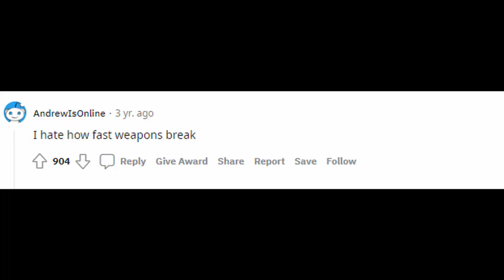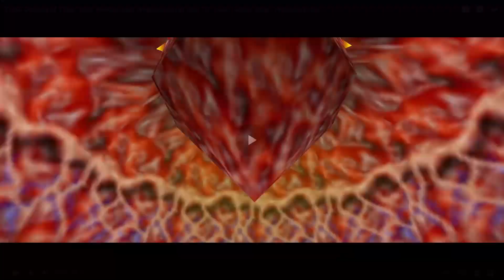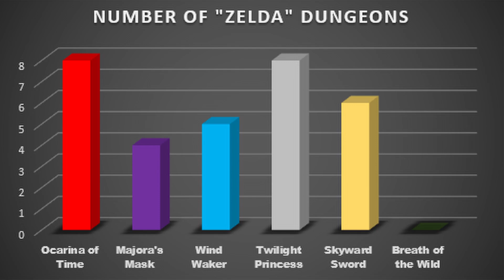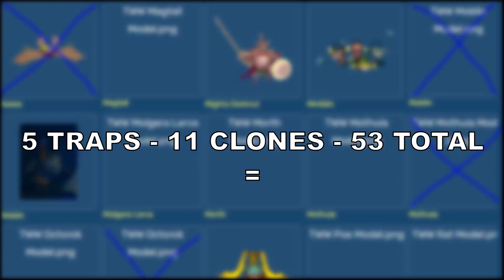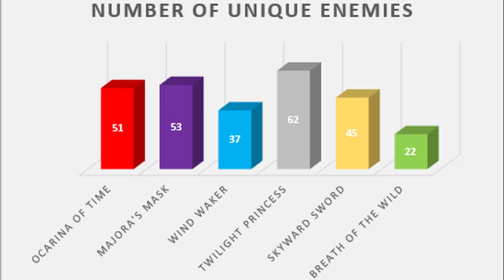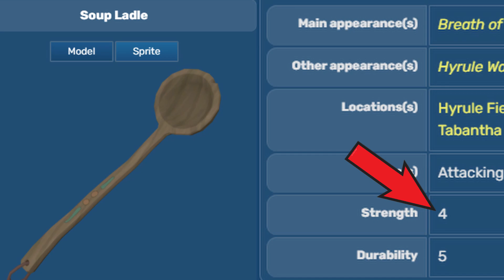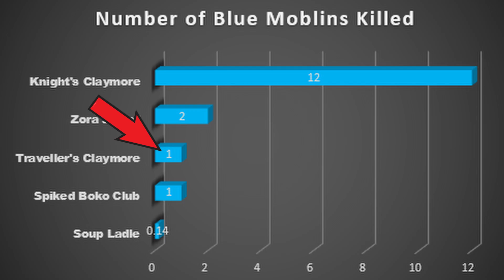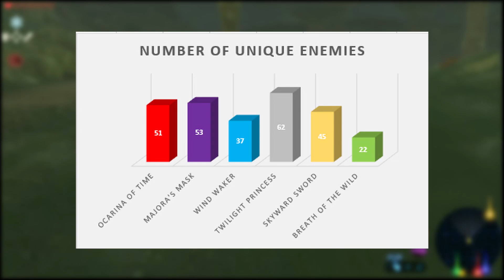Why People Hate Breath of the Wild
Have you ever wondered how someone could hate a game as great as Breath of the Wild? Well then this video is for you. I've found out that there are 3 main reasons why some people hate this game. Lack of proper Zelda dungeons, lack of enemy variety and the weapon durability system. I compare Breath of the Wild to every other 3D Zelda game in this 3 categories to find out if these complaints are valid or not. Join me as I take a journey to find out why people hate one of the highest rated games of all time, Breath of the Wild.